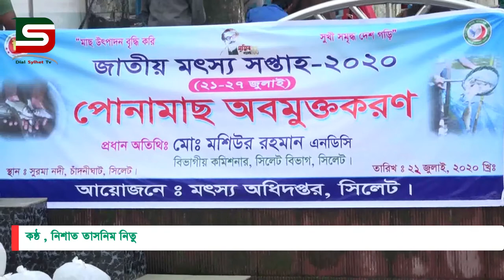জাতীয় মৎস সপ্তাহ উপলক্ষে সিলেটের সুরমা নদীতে মাছের পোনা অবমুক্ত :: DSTV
জাতীয় মৎস সপ্তাহ উপলক্ষে সিলেটের সুরমা নদীতে মাছের পোনা অবমুক্ত